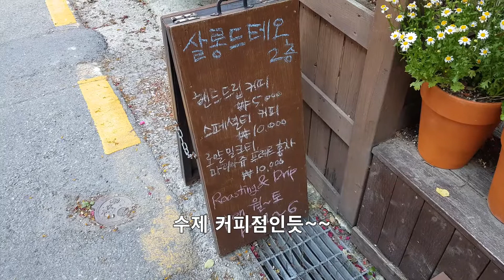책을 읽을 수 있는 살롱드테오 카페 봉선동